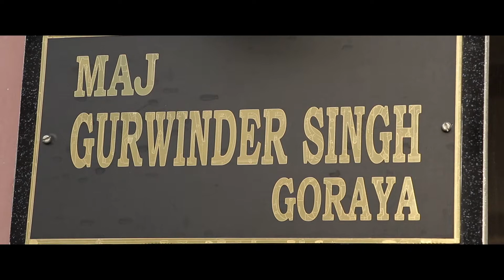Aman & Garry Marriage Highlights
Hello guys, I’m just starting my YouTube journey as a vlogger, Here on this channel I’ll provide you all travel, my relationship, my love life & my family life. I will upload videos as to show my bigger family ( YouTube family) what so ever happening in my small family & my exciting life which  I’ll try my level best you enjoy a lot.

In the beginning I need your support a lot, if you have suddenly fallen on this channel and watching video, then plz hit the like button and don’t forget to subscribe.

Your single subscription means a lot for us.

Aman & Garry